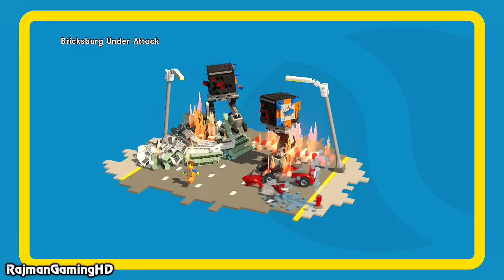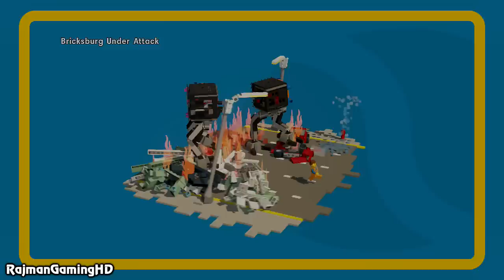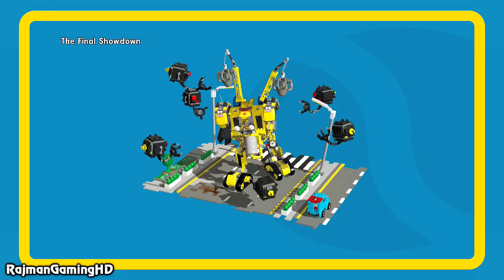LEGO Movie Videogame [ENDING] Walkthrough PART 12 [PS3] Lets Play Gameplay TRUE-HD QUALITY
[PART 12 END] Welcome to my HD walkthrough for The LEGO Movie Videogame, played on the Playstation 3 and this is my first attempt at the game.

Platforms: Playstation 4, PS3, PS Vita, Xbox One, X360, Wii U, 3DS & PC
Genre: Action
Publisher: Warner Bros. Interactive
Developer: TT Games
Release Date:
US: February 07, 2014